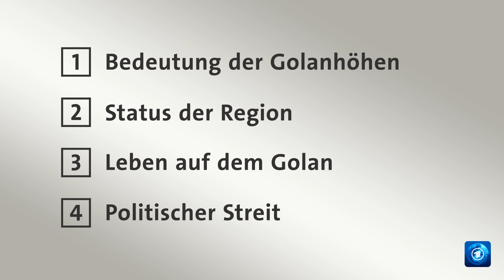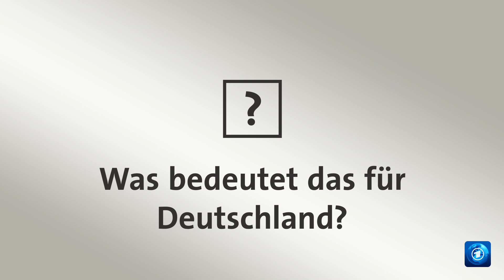Konflikte erklärt: Streit um die Golanhöhen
Mit diesem Schritt sorgte US-Präsident Trump mitten im israelischen Wahlkampf für Aufsehen: er erkannte die besetzten Golanhöhen als israelisches Staatsgebiet an.

Israel hatte die Golanhöhen im Sechstagekrieg besetzt und 1981 annektiert. International ist dies nicht anerkannt. UN-Blauhelmsoldaten überwachen in dem Gebiet zwischen dem See Genezareth und Syriens Hauptstadt Damaskus einen Waffenstillstand von 1974. Seitdem war es auf dem Golan relativ ruhig. Doch im syrischen Bürgerkrieg wurde die Region wieder zum Brennpunkt mit Raketenangriffen aus Syrien und Israel.